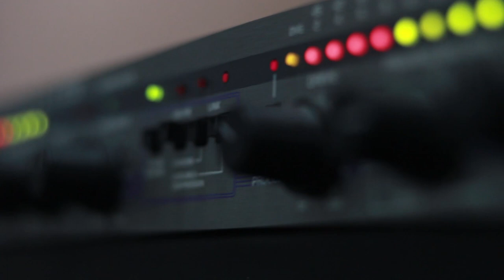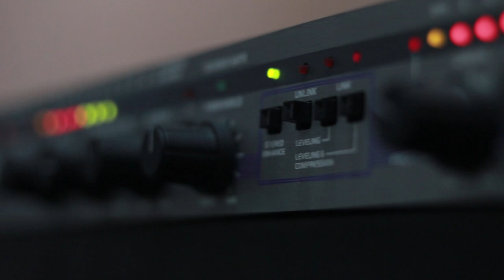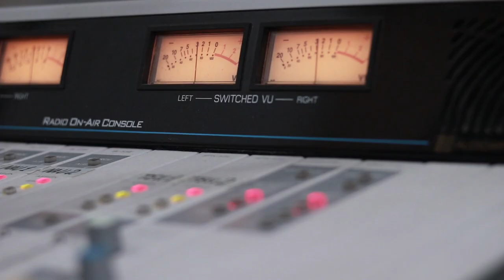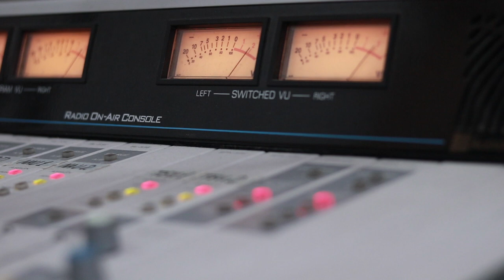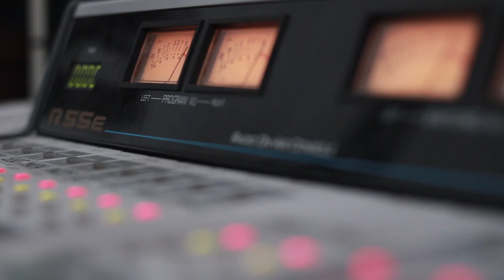აჩიკო ბერიძე. გადაცემა "არის 2020". 31.12.2019. ვიდეო კოლაჟი / Achiko Beridze. "Aris 2020"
2019 წ.  31 დეკემბერი
გადაცემა "არის 2020". სტუმრად აჩიკო ბერიძე. ვიდეო კოლაჟი